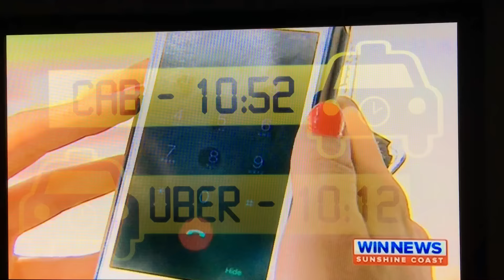WIN News 23 Nov 15 Uber Launch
Yesterday WIN News reported on the announcement of the illegal Uber Operation on the Sunshine Coast, Qld.

During the report, WIN recorded themselves booking, travelling in and showed the payment of an illegal fare.

This report has been forwarded to the authorities so the driver can be fined accordingly.

Uber operate in Qld illegally.  A Cease and Desist notice is current and has been for 18 months.

Suncoast Cabs have no problem with competition.  Suncoast Cabs have a problem with law breakers.